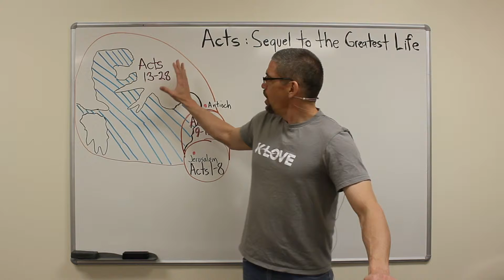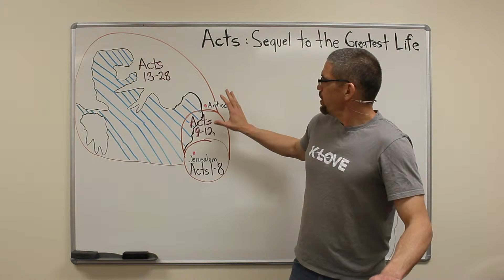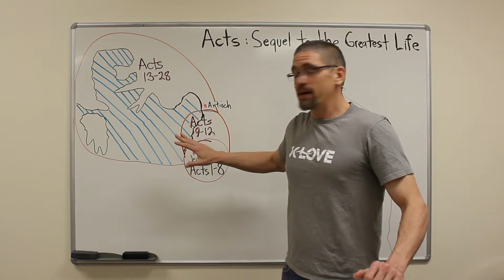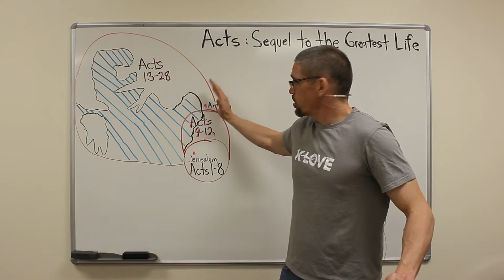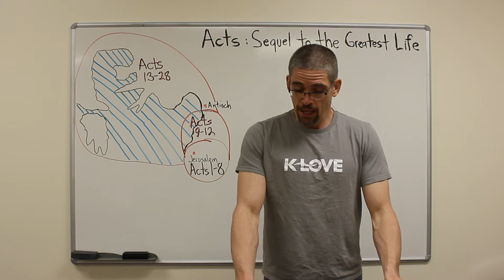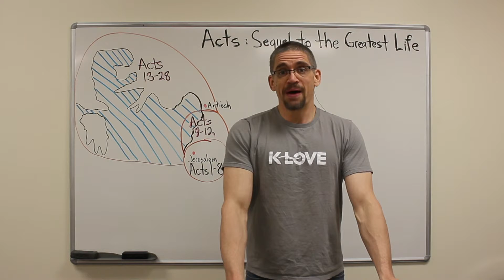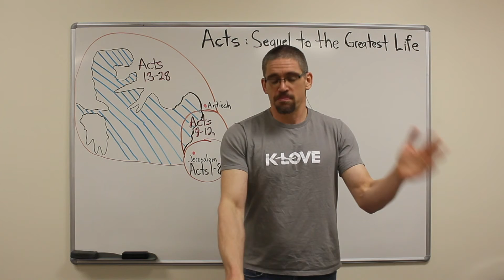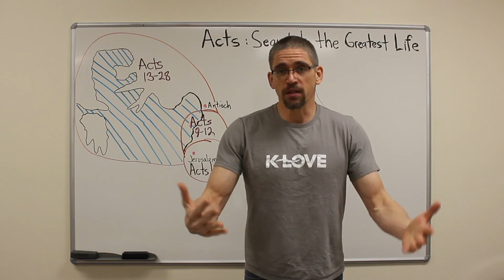Acts - Sequel to the Greatest Life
This week we will be looking into the book of Acts in our Journey Through the Bible.

to find more information on New Hope Baptist Church, our staff, and our ministries.